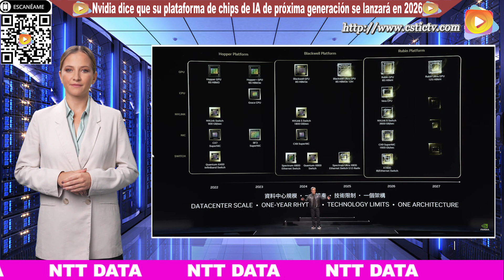Nvidia anuncia su nueva plataforma de chips de IA llamada RUBIN para el 2026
El director ejecutivo de Nvidia, Jensen Huang, dijo el domingo que la plataforma de chip de inteligencia artificial de próxima generación de la compañía se llamaría Rubin y se lanzaría en 2026.
La familia de chips Rubin incluirá nuevos gráficos (GPU) y procesadores centrales (CPU), así como chips de red, dijo Huang en la Universidad Nacional de Taiwán en Taipei como parte de la feria Computex. Sin embargo, Huang ofreció pocos detalles. Ver esta noticias y otras en nuestro Portal TV
Fuente: reuters
El agradecimiento a Nvidia por las imagenes difundidas en este noticiero.